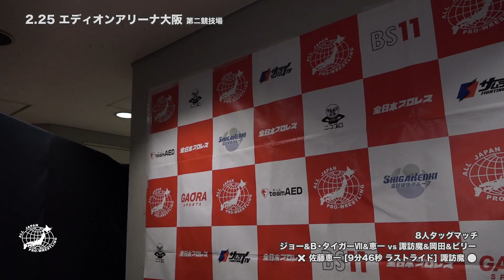2018.2.25 全日本プロレス 大阪大会 試合後コメント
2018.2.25  エディオンアリーナ大阪 第二競技場大会
試合後コメント